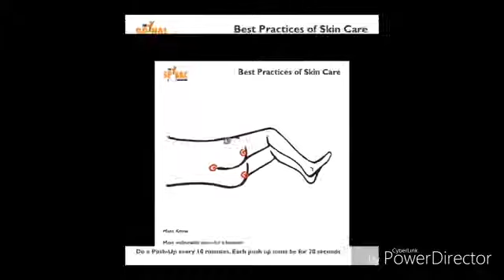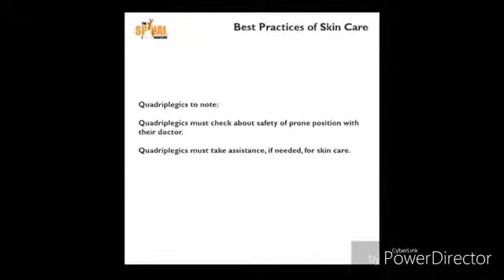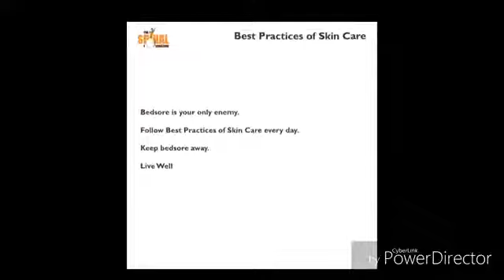Best picture of skin care Sci life Apurba Samanta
Pillars of skin care
*त्वचा संरक्षण के स्तंभ*

उठक बैठक

आप जो भी कर रहें हो, जहाँ कहीं भी बैठे हो, किसी भी प्रकार की सतह पर हो, प्रत्येक दस मिनट में २०/३० सेकेण्ड के लिए उठक बैठक करे। बिना उठक बैठक किए बैठना शराब पीकर वाहन चलाने के समान है।

प्रतिदिन व्यवहार में लाएँ

अपनी त्वचा की नियमित जाँच करें। विशेषकर पीठ के निचले भाग और नितंब की जाँच अवश्य करें। त्वचा की नियमित जाँच के लिए प्रत्येक सुबह आईना प्रयोग करके ( यह स्वंय करे या देख-रेख करने वाले से मदद लें ) और नारियल के तेल की कुछ बूंदें लगाकर हल्की मालिश करें ।

अधोमुख ( पेट के बल ) स्थिति

जितनी देर तक संभव हो सके अधोमुख अवस्था में लेटना, विशेषकर रात में, सबसे सुरक्षित है। सर्वाइकल स्तर पर चोटिल व्यक्तियों को अपने चिकित्सक से अवश्य सलाह लेनी चाहिए यदि यह अवस्था ठीक है, क्योंकि उनमें से कुछ को स्वशन/साँस की समस्या हो सकती है। अधोमुख अवस्था में लेटना स्पाइनल कोर्ड इंज्यूरी वाले व्यक्तियों के लिए सबसे सुरक्षित है क्योंकि इस अवस्था में पाँच सबसे मर्मस्पर्शी स्थल पूरी तरह सुरक्षित रहते हैं। सुनिश्चित करें कि प्रत्येक २/३ घंटे में आप एक बार उठें अथवा अवस्था बदलें।

शारीरिक स्थिति प्रत्येक दो घंटे में बदलें

जब आप अधोमुखी अवस्था के अलावे लेटे हुए हो तब किसी भी अवस्था ( दाँये करवट, बाँयी करवट और पीठ के बल या चित्त) में प्रत्येक दो घंटे में स्थिति को बदलें। यह दवाब से राहत देता है और त्वचा की गुणवत्ता को बनाए रखने में मदद करता है।

*अच्छा पोषण*

स्पाइनल कोर्ड इंजर्ड व्यक्तियों के लिए त्वचा की देखभाल करना जीवन का एक महत्वपूर्ण पहलू है । प्रोटीन युक्त भोजन त्वचा के स्वास्थ्य के लिए बहुत ही आवश्यक है ।

*अच्छी कार्यप्रणाली*

बैठना तथा यात्रा करना

- किसी कठोर सतह पर बैठने से बचे/ दूर रहे और दबाव फैलाने वाले गद्दी का इस्तेमाल करें।

- एअर बेड, वाटर बेड या एअर कुशन की सुविधा में ज्यादा विश्राम न करें। यदि आप करवट नहीं बदलते हैं या कम से कम प्रत्येक दस मिनट पर बैठी हुई अवस्था में उठक बैठक नहीं करते हैं तो ये महँगे विकल्प आपकी त्वचा की रक्षा नहीं कर सकते ।

- किसी तीक्ष्ण वस्तु, सिक्का, चाभी आदि को बिस्तर अथवा व्हीलचेयर के गद्दे पर न छोड़े।

- अपने बिस्तर अथवा व्हीलचेयर के गद्दे की दिन में एक बार जाँच करें और सुनिश्चित करें कि वे अच्छी दशा में हो।

- जब आप व्हीलचेयर पर हों तब सुनिश्चित करें कि आपका मोबाईल, सिक्का और चाभी आदि आपके जाँघों या नितंब के नीचे न चला जाए ।

- सुनिश्चत करें कि आपके शौचालय का बैठक साफ हो विशेष रुप से बैठने के स्थान पर।

- व्हीलचेयर से दूसरे सतह पर स्थानांतरण के दौरान या व्हीलचेयर पर आने के क्रम में सुनिश्चित करें कि आपके नितंब पहिए से न टकराएँ/रगड़ खाएँ।

- यदि आप यात्रा कर रहें हों तब कार, आॅटो या बस में विशेषकर गर्मी के मौसम में सावधानी बरतें कि आप रेक्सिन की सीट पर न बैठें। तकिया,चादर या गद्दी के ऊपर बैठें। अन्यथा रेक्सिन की गद्दी पर एकत्रित ताप त्वचा की गुणवत्ता को प्रभावित कर सकता है।

- यदि आप लम्बी दूरी की यात्रा कर रहें हो तो दवाब से राहत पाने के लिए अधिक निरंतरता से उठक बैठक करें और कम से कम प्रत्येक आठ घण्टे में दस मिनट के लिए लेटने का प्रयास करें ।

- यदि आप ट्रेन से यात्रा कर रहें हो तो जितना संभव हो उतना अधोमुखी ( पेट के बल ) अवस्था में रहें ।

नहाना और सँवरना

- प्रतिदिन नहाना और शरीर के दबाव और सूखेपन से प्रभावित भागों पर हल्का नारियल तेल लगाना सबसे महत्वपूर्ण है।

- नहाने/ झरने के पानी का तापमान उपयोग से पहले जाँच लें।

- वैसे कपड़े और जुते/चप्पल का उपयोग करें जिनसे दबाव के चिन्ह ना बने।

- कपड़े हमेशा ढिले और मोतियो और मोटी सिलाई के बिना होनी चाहिए।

- सुनिश्चित करें कि आपके पैंट, ट्रैकपैंट और हाफपैंट में पीछे की ओर कोई बटन न हो। ऐसे में वे दबाव के बिन्दू हो सकते हैं।

- यदि आप पैंट के कमर की रेखा को नहीं संभाल पा रहे हैं तो सुनिश्चित करें कि आपके पैंट आरामदायक आकार में हो अन्यथा बकल त्वचा की जलन का कारण बन सकता है।

- ठण्ड में विशेषरुप से सुनिश्चित करें कि आपकी त्वचा ठण्ड के कारण सूखे नहीं। नरियल तेल इस उद्देश्य के लिए सबसे बेहतर है।

- शरीर के उन भागों पर गर्म तेल अथवा विद्युत उपकरण न लगायें जहाँ आपको संवेदना नहीं हो अथवा सीमित हो।

- हफ्ते में कम से कम एक बार उंगलियों के नाखून काटें, जैसे प्रत्येक रविवार को। डिजिटल रुप से मल त्याग करते समय त्वचा छिलने या काम करते समय अनावश्यक दवाब से बचाव के लिए यह आवश्यक है।

- अपने पँजों के नाखूनो को 15 दिनों में कम से कम एक बार काटें क्योंकि नाखून का टूटना नुकसानदेह हो सकता है जिसे ठीक होने में अधिक समय लग सकता है।

- प्रत्येक बार कैलिपर उतारते समय यह आवश्क है कि त्वचा की एक बार जाँच कर लें।

- यदि आपके कैलिपर के किसी भाग में कोई क्षति हो तो उसे उपयोग करने से पहले तुरंत सुधरवा लें अन्यथा क्षतिग्रस्त कैलिपर विभिन्न समस्याओं का कारण हो सकता है।